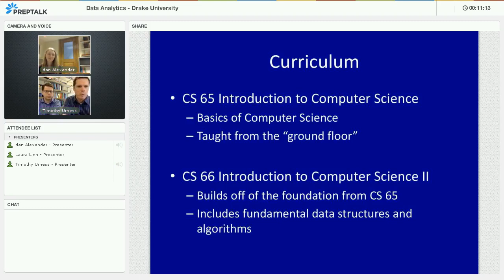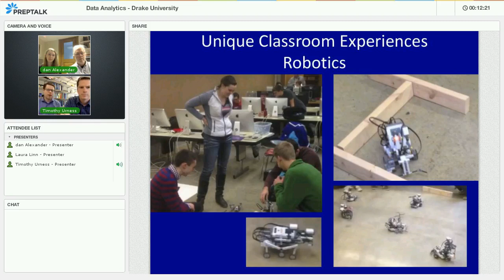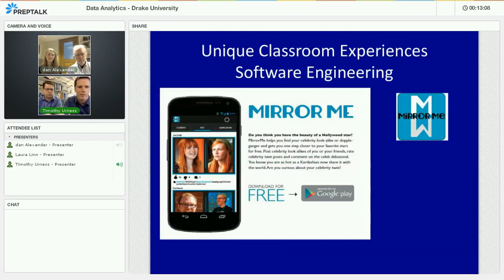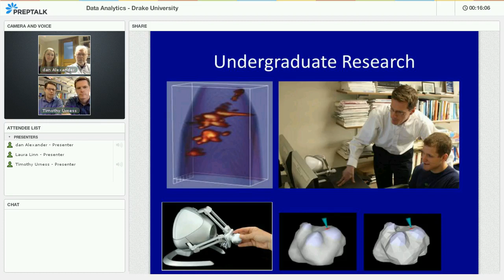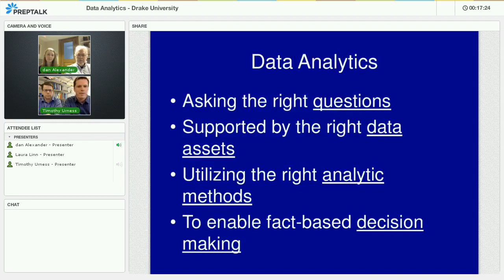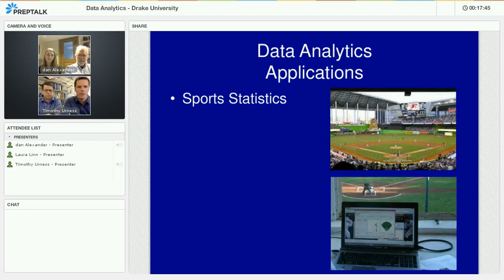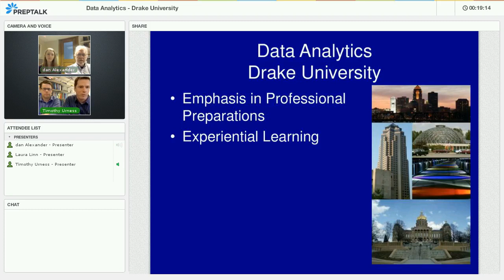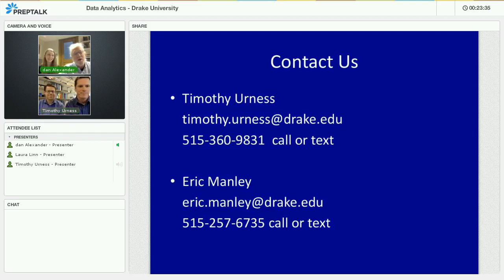Data Analytics - Drake University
Join a presentation & discussion with faculty to learn more about the brand new Data Analytics program at Drake University!